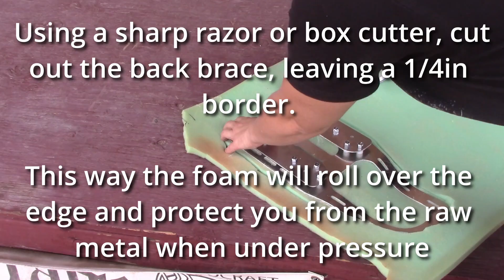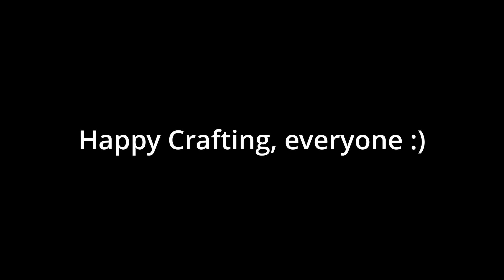Back Brace Assembly and Cover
Here is how to put together your kit back brace from The Crooked Feather.

All designs protected by copyright.